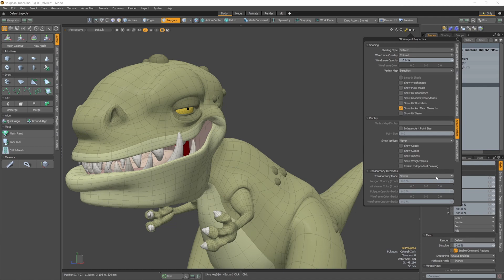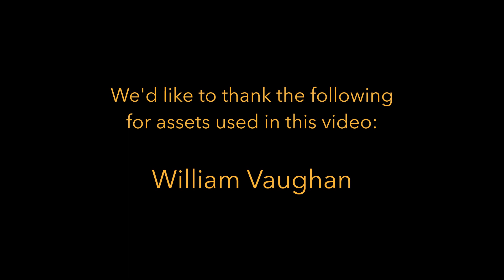Modo 14.2 - Ghost and Xray Modes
Two new display settings have been added for the 3D viewport in Modo 14.0v1: Ghost Mode and Xray Mode.